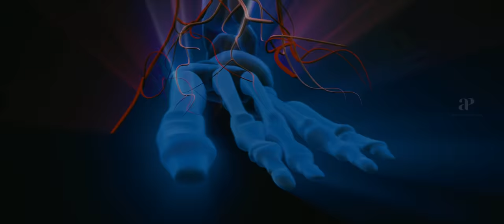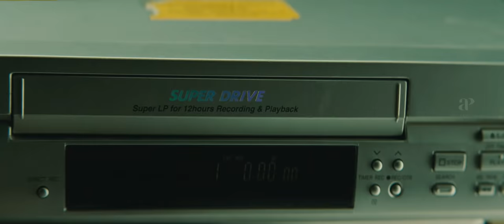Anniyan Tamil Movie | Ambi Stuns Prakash Raj | Vikram | Sadha | Vivek